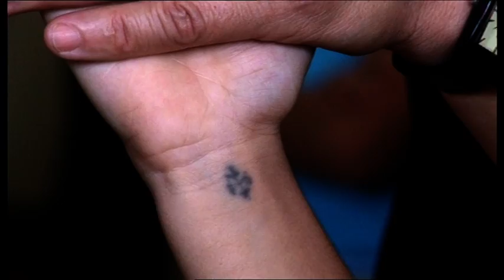(2014) Ägypten - Seelsorge in der Stadt des Abfalls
Etwas 60'000 Koptisch-Orthodoxe Christen leben in Kairo im Stadtteil Manshiyat Naser, besser bekannt als Stadt des Abfalls. Die Christen leben von der Abfall-Trennung. Erst als Pater Samaan dort auftauchte, bekamen die dort lebenden Christen einen Seelsorger.